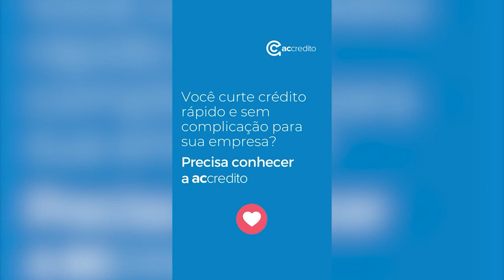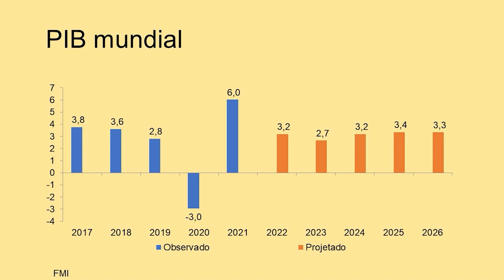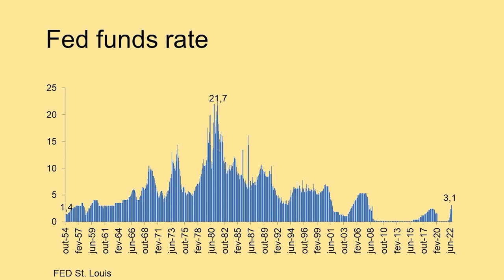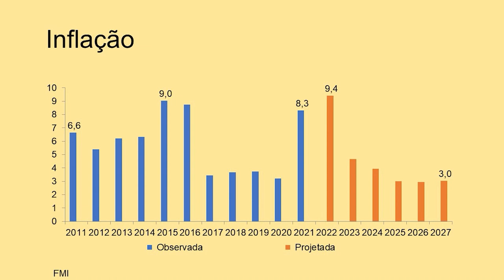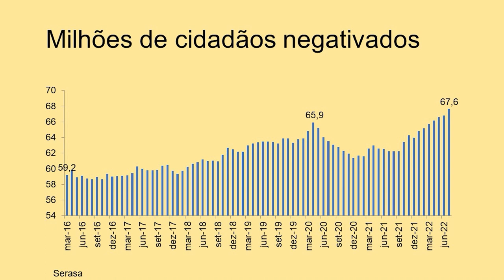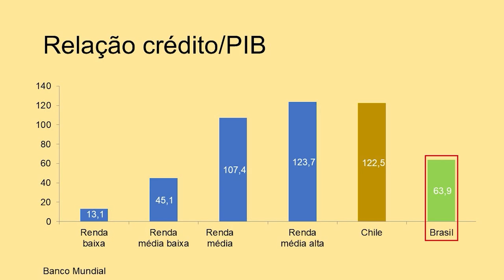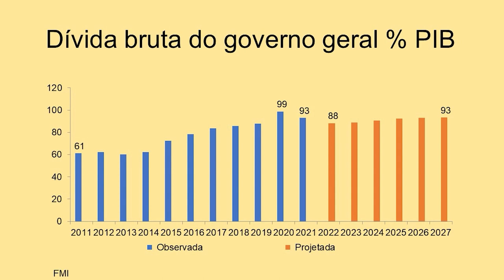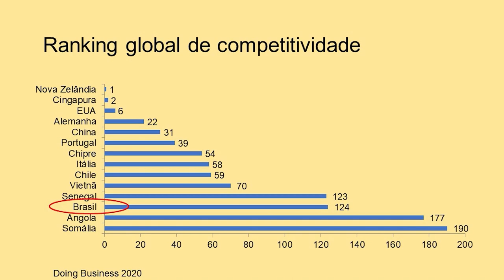CCQFD: ESPECIALISTAS DEBATEM A POLARIZAÇÃO E O FUTURO DO BRASIL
Aconteceu na manhã de 25 de outubro mais uma edição do Conversando Com Quem Faz a Diferença (CCQFD), promovido pelo Global Council of Sustainability & Marketing (GCSM), com o tema “E aí, Brasil?”. A ideia foi reunir especialistas nas mais diversas áreas para promover um debate a respeito do momento econômico e político que o Brasil atravessa, especialmente em razão da polarização política, mais acirrada na reta final do segundo turno das eleições.

As discussões foram em torno dos possíveis prognósticos para o Brasil, diante do quadro em que o país se encontra nos temas: situação econômica, possíveis saídas para o desenvolvimento do país pós-pandemia, comportamento social diante do antagonismo de Jair Bolsonaro ao PT, iniciado em 2018, pesquisas eleitorais, a necessidade de a Justiça Eleitoral facilitar cada vez mais a ida do eleitor ao local de votação (ônibus gratuitos em todo país como lei, por exemplo); o por quê o sistema eleitoral não permite que as votações sejam em um final de semana inteiro, possibilitando que mais eleitores possam se encaminhar ao local de votação; votos eletrônicos, futuramente, entre outros. Entre todos os debates, uma das unanimidades entre os presentes é que precisa haver uma terceira via em pouco tempo para que o Brasil possa encontrar uma posição de centro, de forma que o brasileiro tenha como opção uma posição política menos agressiva e mais pacificadora.